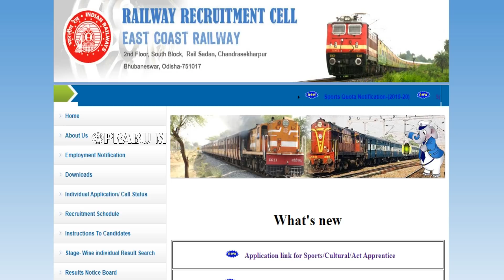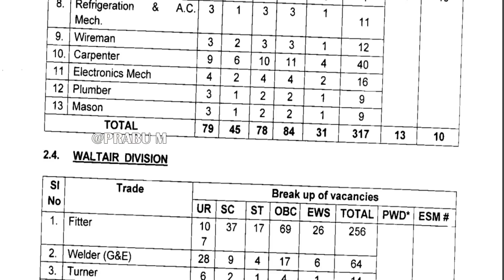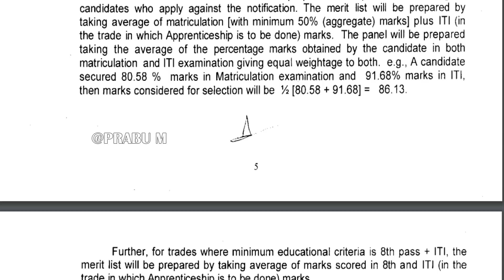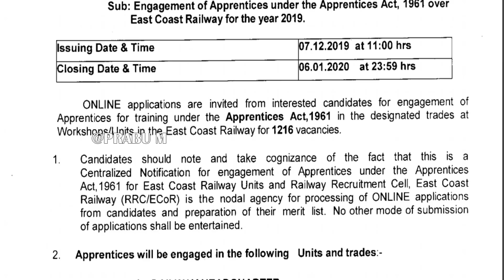1216 காலியிடங்கள் || ரயில்வேயில் மாபெரும் வேலைவாய்ப்பு || கல்வித்தகுதி : 8th / 10th / ITI